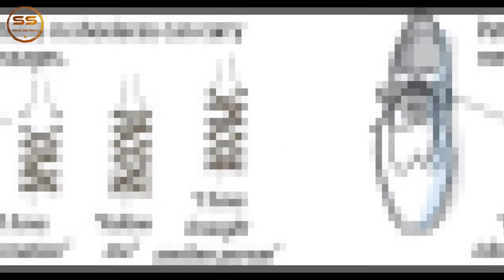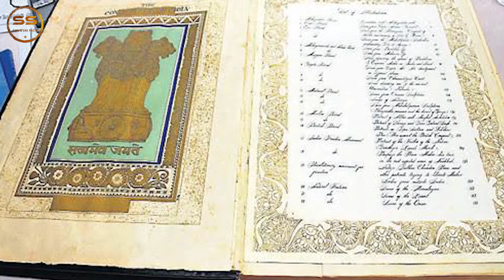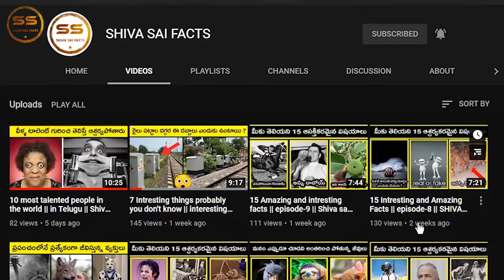Amazing and Funful facts in telugu || Episode-13 || shiva sai facts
In this video I have explained about funful facts in telugu.
This video is going to be interesting so watch till end

Comment your ideas I will take your comment as topic 📜

Shiva sai facts
Shiva Sai